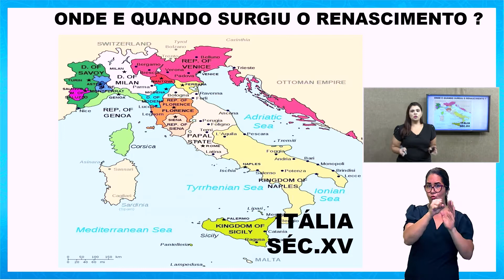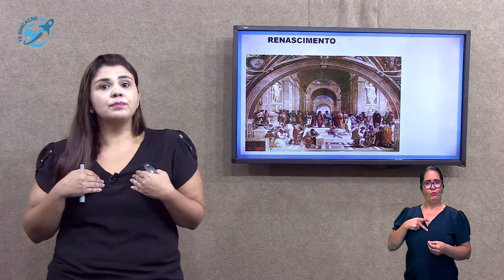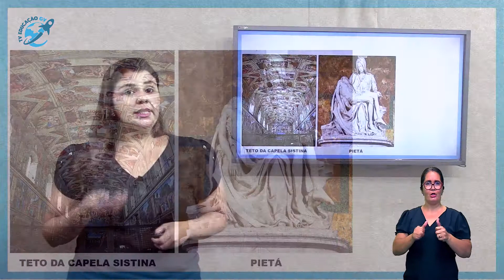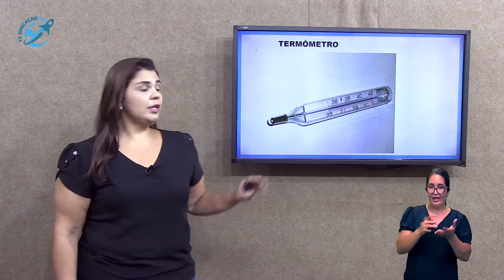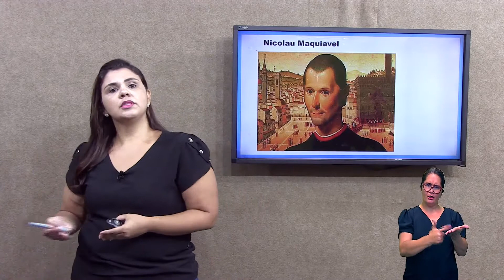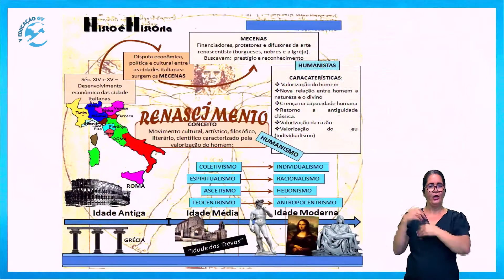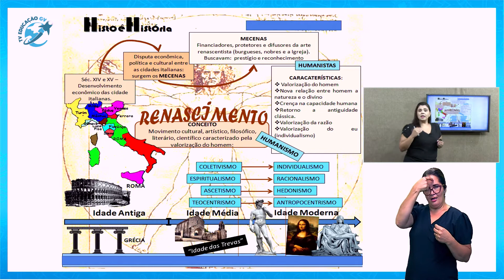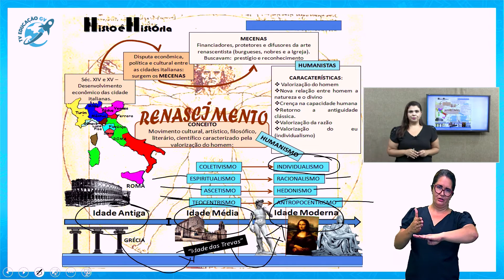Renascimento- 7º Ano - 08/03/2021